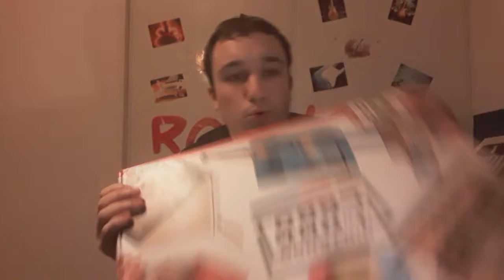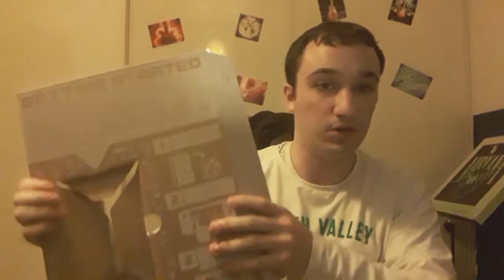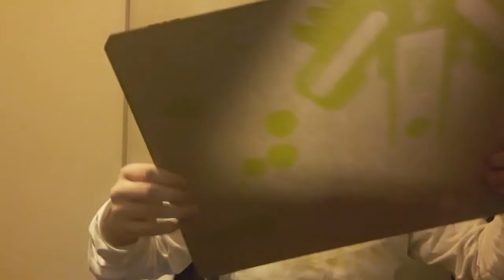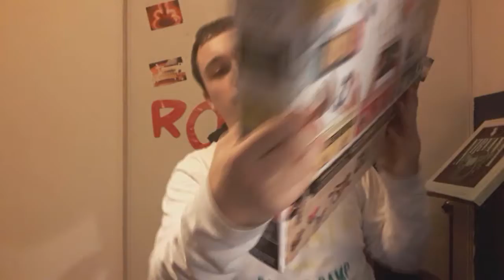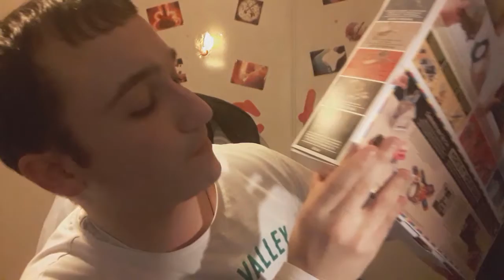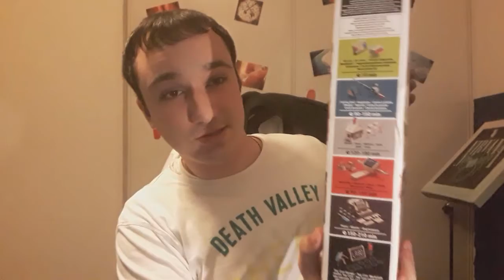POURQUOI AI-JE ACHETER CE JEU???UNBOXING NINTENDO LABO!!!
Yo les amis c'est le Guitariste Rocker et aujourd'hui on se retrouve pour une nouvelle vidéo sur ma chaîne Youtube et comme vous l'avez vu dans le titre aujourd'hui on se retrouve pour un UNBOXING du jeu qui CARTONNE je parle bien sur de Nintendo Labo donc si cette vidéo vous a plus comme d'hab Liker, Partager, Commenter et ABONNEZ VOUS pour + de vidéos sur ma chaîne Youtube et sur ce les amis je vous dit portez vous bien et d'ici la prochaine je vous dit à la prochaine les amis :D^^!!!
Bon visionnage à tous et bonne vidéo :D^^!!!